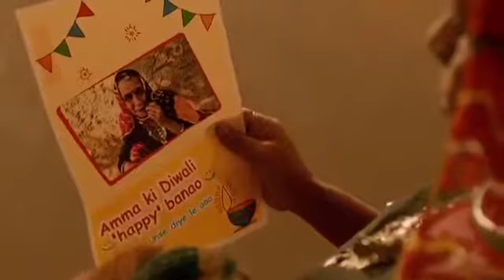Indian latest BollyWood | True Story 2021 | India Short Film | Pain पैन |Tamil Telugu Malayalam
latest Hindi  short Movie  | Amma ki Diwali Happy Banao